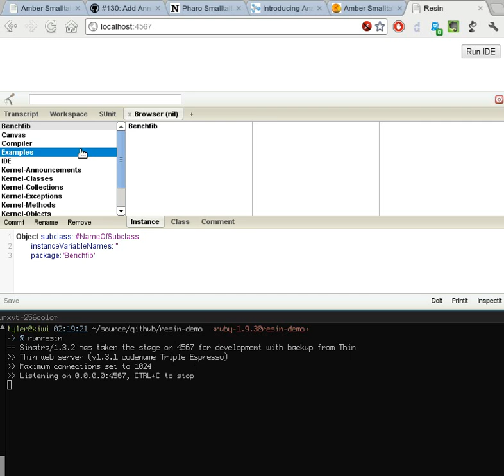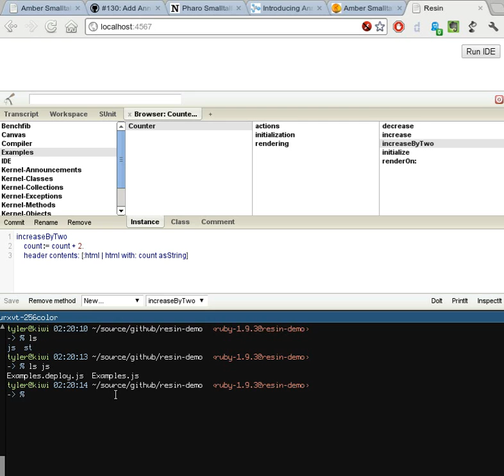Resin Demo (#1)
A simple demonstration of my Resin gem